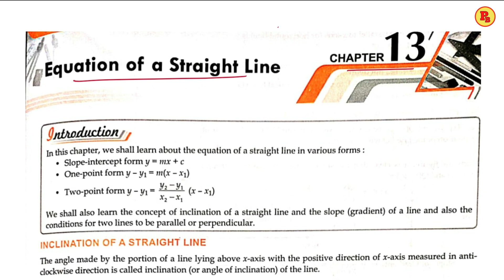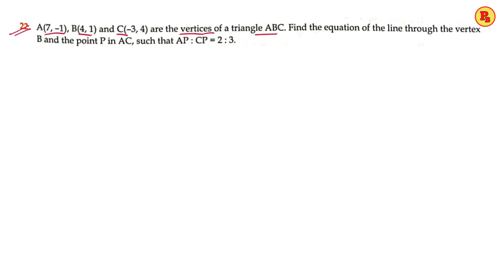EQUATION OF A STRAIGHT LINE || INTRO & EX-13.1 ||PART-3 ||CL-10TH || EVERGREEN BOOK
(Extra Exam Material)